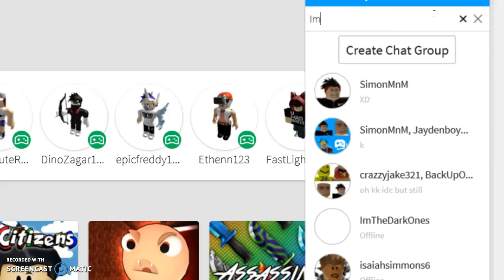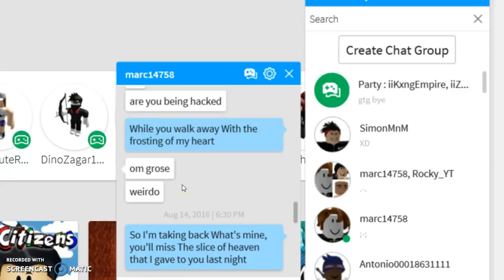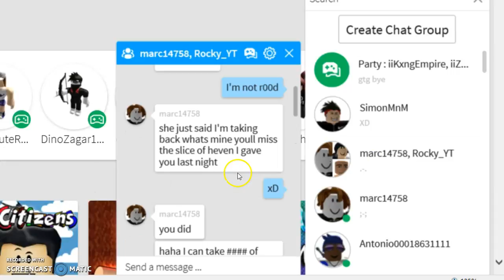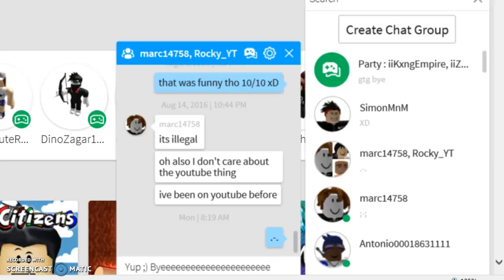Wow that failed xD